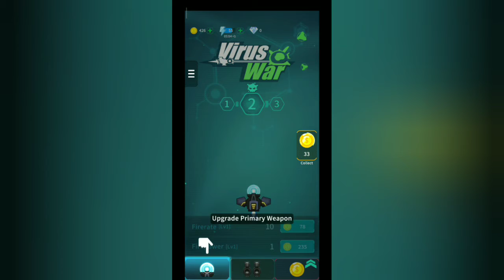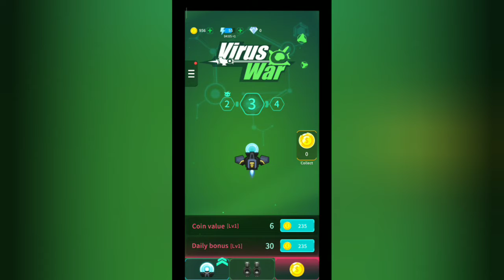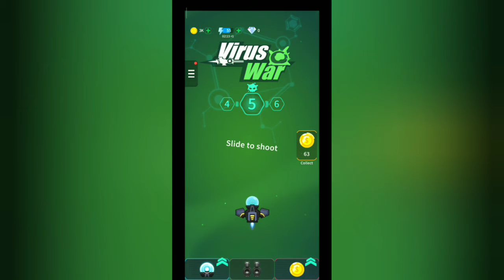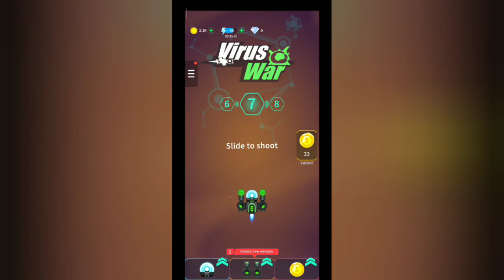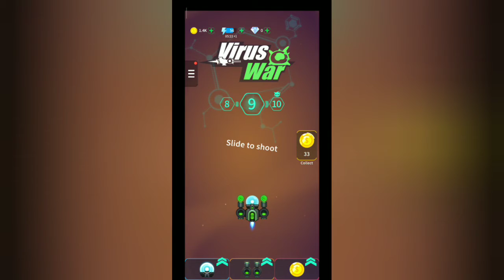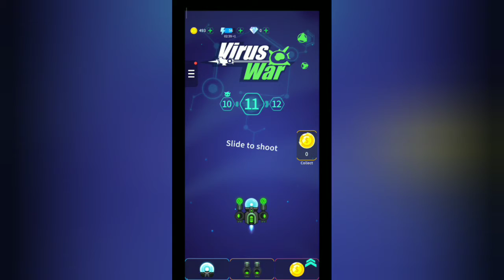Virus War Gameplay Walkthrough | First 11 Minutes In-Game Experience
First 11 minutes in-game experience playing Virus War - Space Shooting Game

Warning! Virus invasion! Destroy them with your fingertip!
Virus War is a free casual shooting game. Using only your fingertip, destroy all sorts of viruses. Remember to dodge, don’t let those filthy things hit your ship!